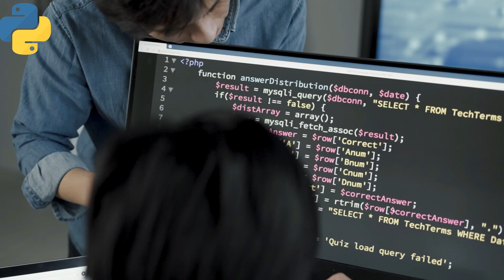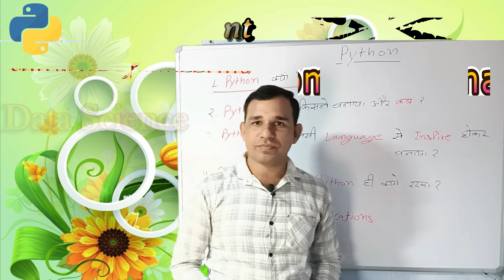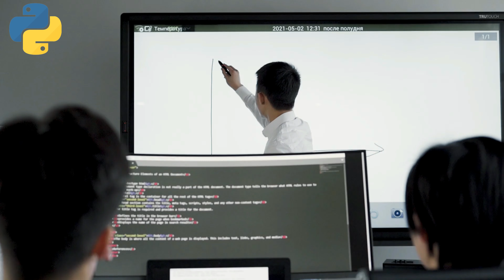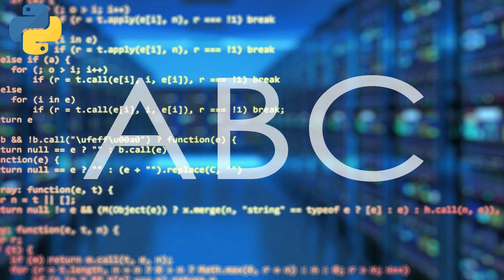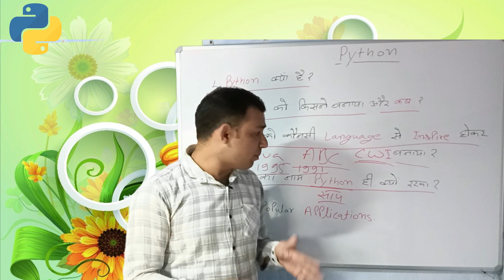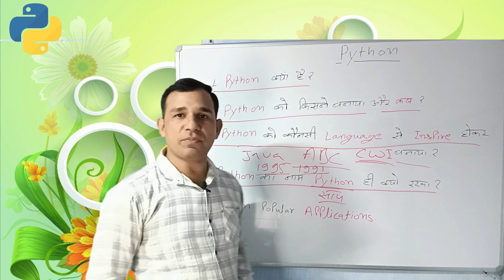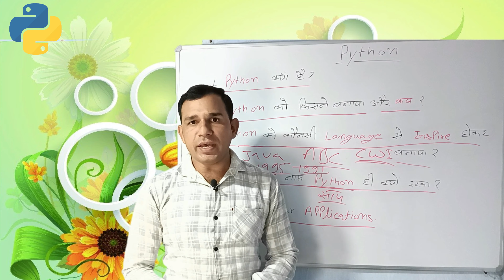Lec-1: What is Python? Introduction to Python 🐍 | Why Python | Where Python is used..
Dosto aaj ke is video me mai aapko bataunga ki Python kya hoti hai or kis kis  area me Python ka use kiya jata hai. Yeha per mai aapko bataunga ki Python ke dwara kon kon si app ya desktop application banai gayi hai.Ye hamara Python ka phela video hai. or ab iske aage isse advance level ke video aayenge.

python
python tutorial
python for beginners
learn python
python course
python full course
python programming
what is python with full information?
what is python with full information in hindi?
python basics
python language
application of python
limitations of python
python tutorial
python for beginners
who is the developer of python
learn coding
python by learn coding